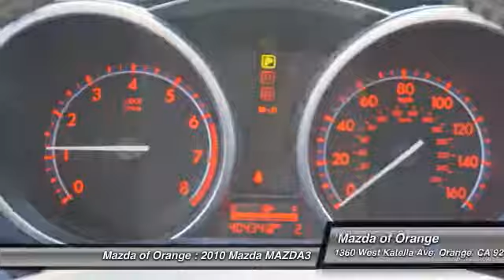2010 Mazda MAZDA3 Orange CA M13699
2010 Mazda MAZDA3 i Sport

You'll love this 2010 Mazda MAZDA3. This is a car you'll want to take home. With 40431 miles, it features Automatic transmission and an exterior color of Black Mica. Call and get in touch with Mazda of Orange directly, and be the first to open the car door today!